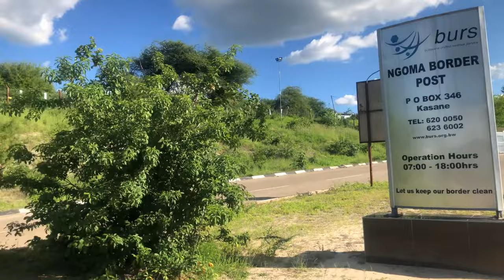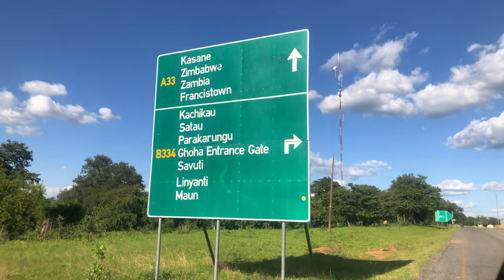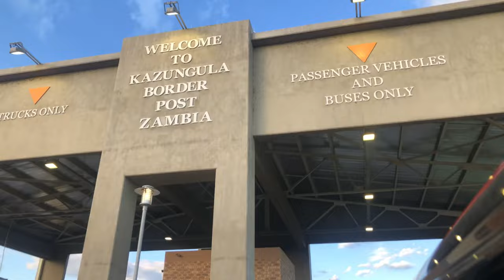Zambia 🇿🇲 Trip || Travel Vlog || Part 1 || Delta’s Talk